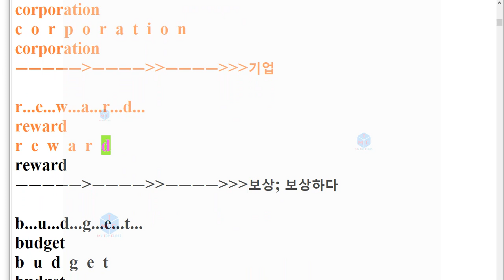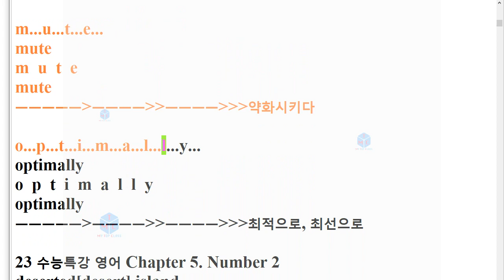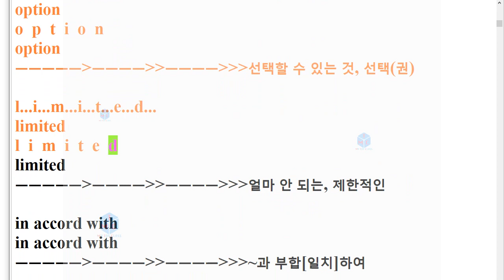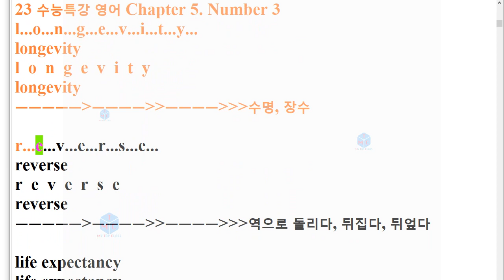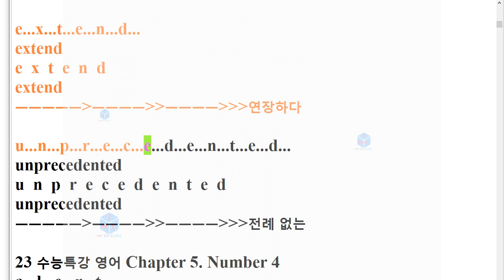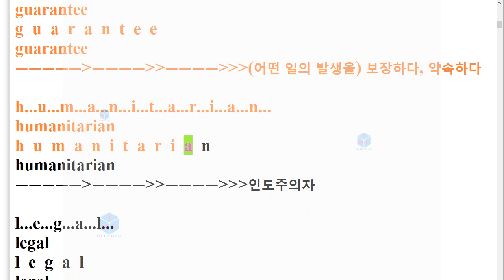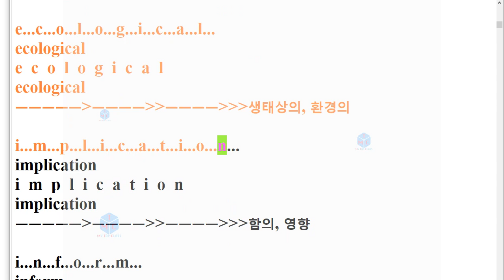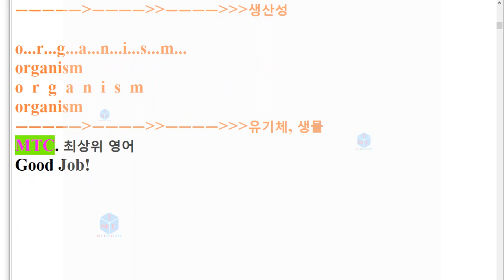V EBS 수능특강 영어 5장 스펠링+단어암기 23년 수능대비22년 출간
22년 출간(23년 수능)된 수능특강 영어독해연습

유형 4. 빈칸 채우기-초급 : 빈칸을 채우시오(해석 있음)
유형 5. 빈칸 채우기-중급 : 빈칸을 채우시오(해석 없음)
유형 6. 문단배열 : 주어진 문장 다음에 이어질 글의 순서를 쓰시오.
유형 7. 문장배열 : 다음 문장들의 적절한 순서를 쓰시오.
유형 8. 문장삽입 : 주어진 문장이 들어가기에 가장 적절한 곳을 고르시오.
유형 15. 낱말배열-초급 : 주어진 낱말을 배열하시오(해석 있음)